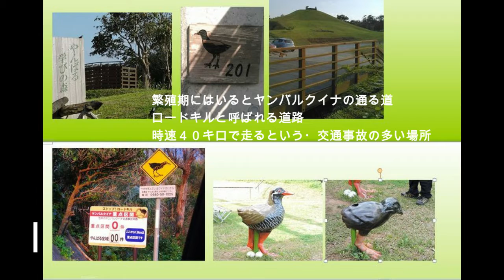沖縄の風に吹かれて(Blowing in the wind of Okinawa)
2016年に訪れた旅日記です。
首里城の火事により焼失してしまいましたが
再び沖縄のシンボルが復興出来る事を心より願っています。

It is a travel diary visited in 2016.
I was destroyed by fire in Shuri Castle
I sincerely hope that the symbol of Okinawa can be restored again.